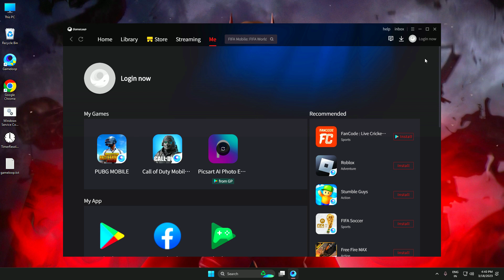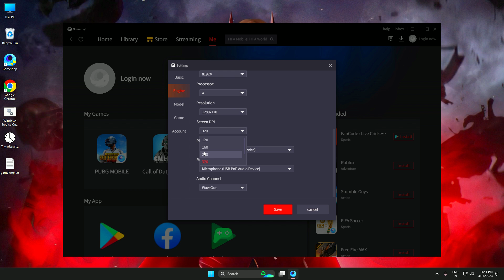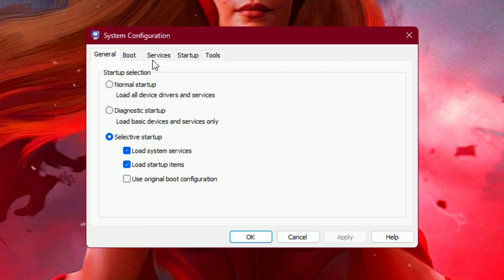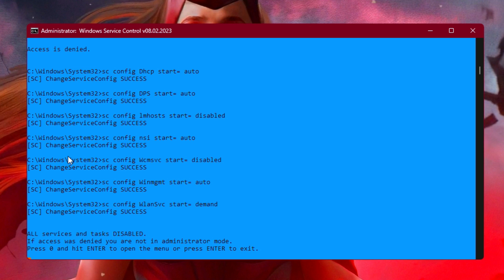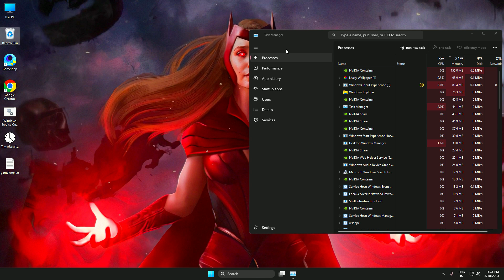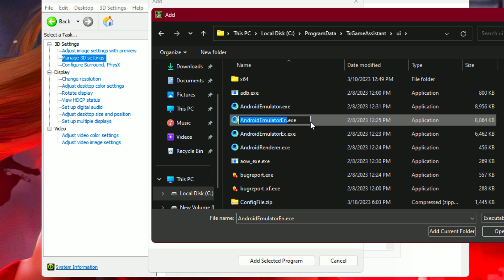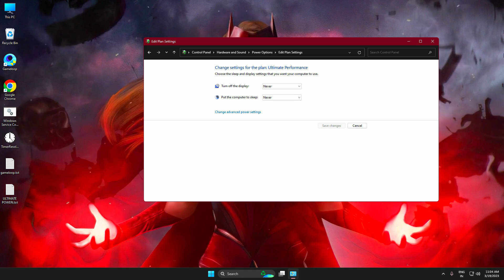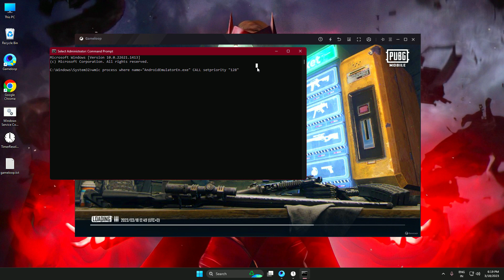Gameloop Best Settings For Low End PC 2025 | Gameloop Ultimate Lag Fix And FPS Boost 101%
"Ultimate Optimization Guide For Gameloop | Best Settings For Low end PC | Boost FPS - 2025"

In this video, we'll show you the best Gameloop settings for low-end PCs to optimize performance and get the ultimate FPS and fix lag. We understand the frustration of playing your favorite mobile games on Gameloop with lag and low FPS on your low-end PC. That's why we've put together a step-by-step guide to help you adjust the Gameloop settings.

My Headphones 2
My Headphones 3
My NVMe (SSD) 1
My NVMe (SSD) 2

gameloop emulator best settings 2024